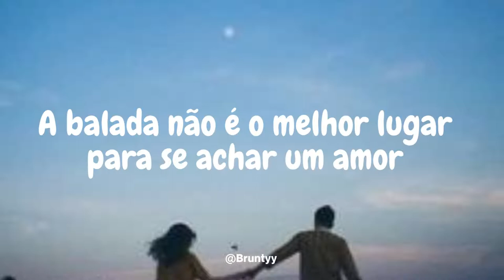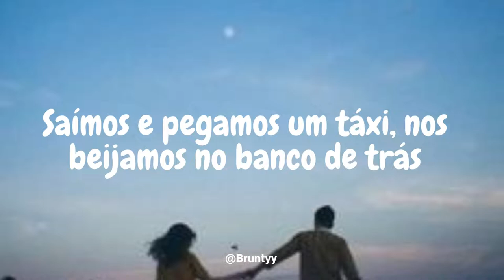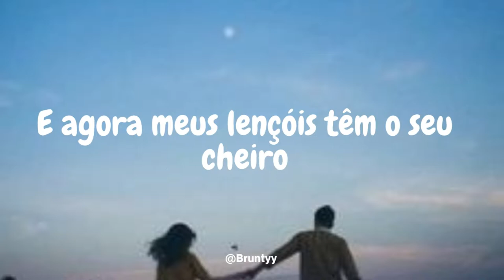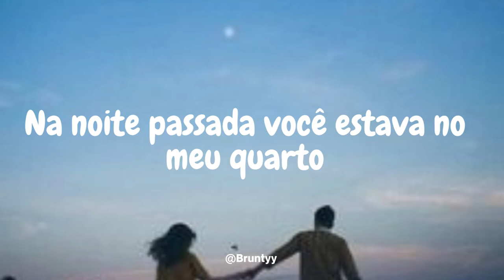Ed Sheeran - Shape Of You (Tradução/Legendado) PT-BR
And trust me, I'll give it a chance
Now take my hand, stop, put Van The Man on the jukebox

Everyday discovering something brand new

Come on, be my baby, come on (I'm in love with your body)